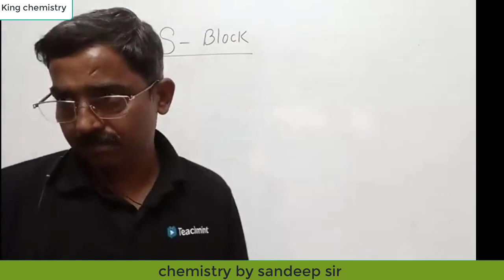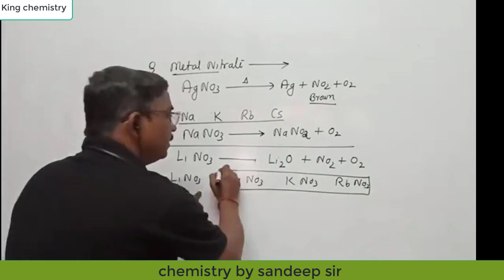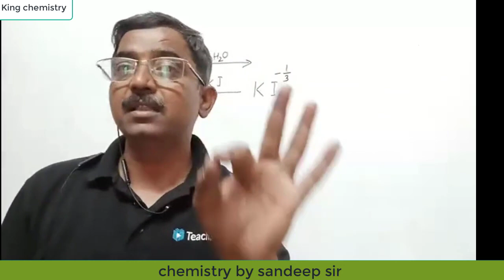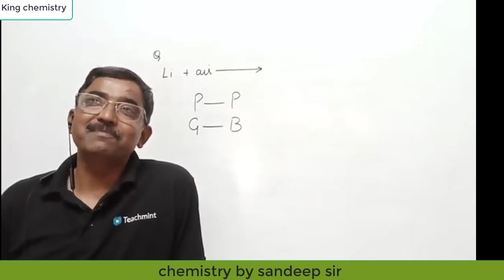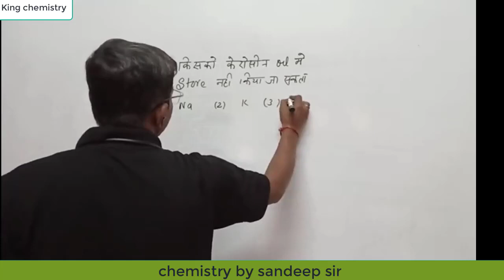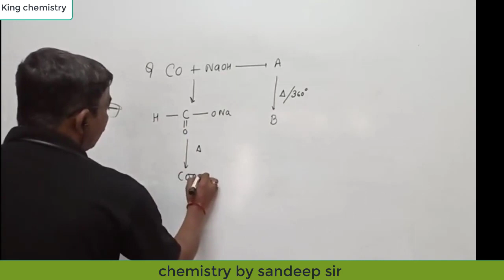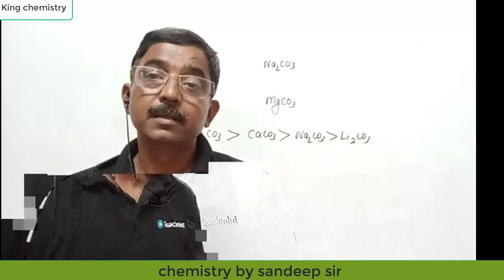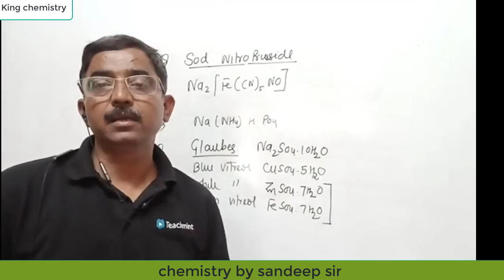S BLOCK for lab assistant